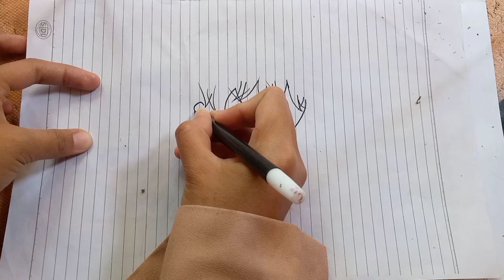cara mengambar anime/kartun keren gampang dan mudah sekali😨✏️✅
Tutorial menggambar anime keren
Cara menggambar anime atau kartun gampang simpel dan mudah sekali
Menggambar anime